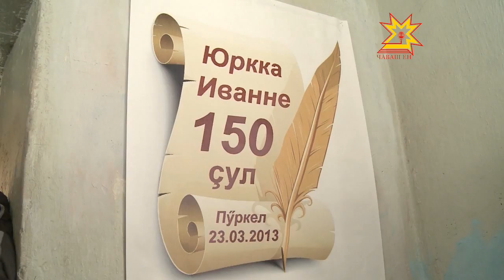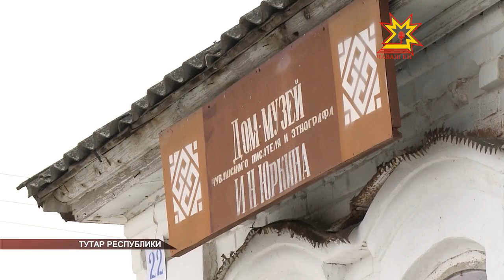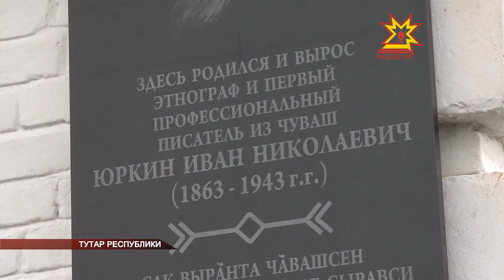Юркка Иванĕ çуралнăранпа 150 çул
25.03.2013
Чăваш халăхĕн этнопедагогĕ, фольклорисчĕ Иван Юркин çуралнăрапнпа 150 çул çитнине халалласа унăн тăван ялĕнче - Тутарстанри Пăва районĕнчи Пÿркелте «асăну» хăми уçрĕç. Тутар республикинче пирĕн пултарулăх ушкăнĕ те пулчĕ.